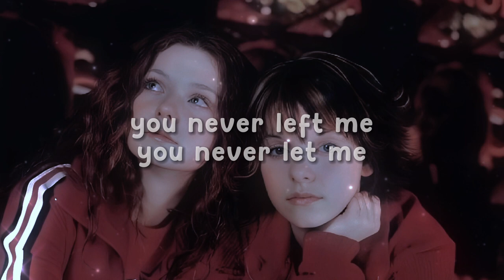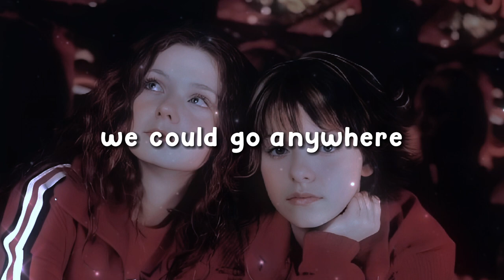t.A.T.u - 𝑾𝒆 𝑺𝒉𝒐𝒖𝒕 (Lyrics)